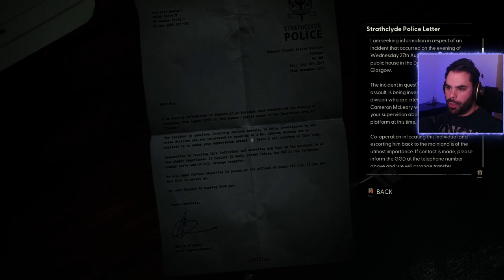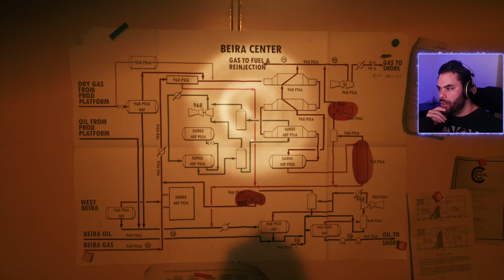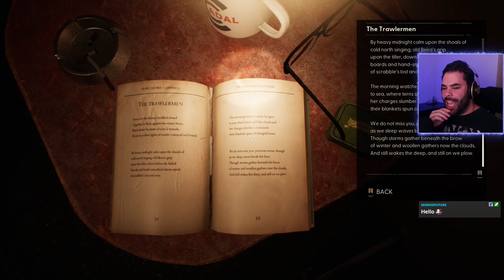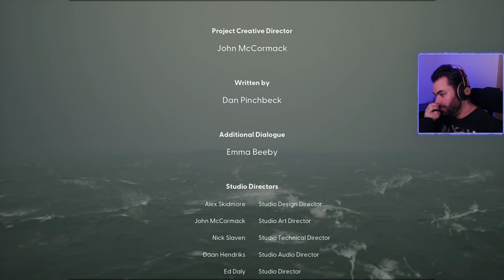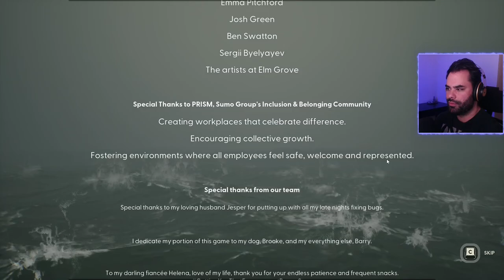Still Wakes the Deep | Part 2 | Blind playthrough